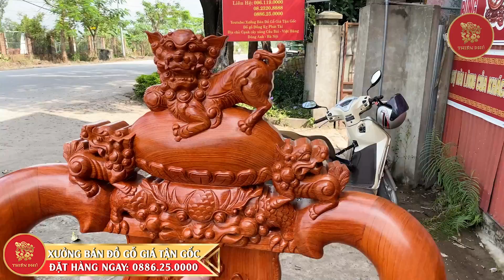TIẾT LỘ SIÊU PHẨM ĐỤC TỨ LINH GIÁ SIÊU SỐC🔻63.800.000VNĐ BỘ BÀN GHẾ NGHÊ BẢO ĐỈNH | Xưởng Gỗ Giá Gốc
🔴ĐẲNG CẤP SIÊU PHẨM ĐỤC TỨ LINH - GIÁ CỰC SỐC CHỈ 63.80
0.000VNĐ
👉CLICK NGAY ĐỂ NHẬN CÁC PHẦN QUÀ TRI ÂN NHÉ CÁC BÁC ƠI

🔺Xưởng Bán Đồ Gỗ Giá Tận Gốc tự hào là đơn vị sản xuất đầu nguồn lớn nhất khu vực. Trong suốt hơn 20 năm đồng hành và phát triển, chúng tôi luôn nỗ lực không ngừng để đưa tới Quý khách hàng những mẫu mã đa dạng, chất lượng và giá cả tốt nhất, đánh bại mọi sự cạnh tranh trong giới Đồ Gỗ.
🔺Chúng tôi hoạt động dựa trên kim chỉ nam “Chất lượng khẳng định trên từng sản phẩm”. Chính vì vậy, mỗi sản phẩm đưa tới tay Quý khách hàng đều là cả sự tâm huyết của những nghệ nhân lành nghề.
🔺Đa dạng hoá tất cả các dòng sản phẩm khiến bất kỳ ai trong giới “SÀNH GỖ” cũng phải “gật gù” như: Hoàng Gia Louis,  Âu Á Hộp, Minh Quốc Voi, Minh Quốc Đào, Minh Quốc Nghê, Tần Thuỷ Hoàng, Rồng Đỉnh, Án Gian, Sập Thờ, Hoành Phi, Đồng Hồ, Kệ Tivi, Bàn Phấn, Lục Bình…. Gỗ gõ đỏ, hương đá Nam Phi, hương đỏ và Mun.
🔺Phát triển với 4 thương hiệu chính “ Xưởng Bán Đồ Gỗ Giá Tận Gốc”; “ Đồ Gỗ Nội Thất Văn Biên”; “Đồ Gỗ Nội Thất Thiên Phú”; “Đồ Gỗ Đồng Kỵ Phát Tài”.
🏬Cơ Sở: Xưởng Bán Đồ Gỗ Giá Tận Gốc
👨‍🔬Chủ cơ sở: Đỗ Văn Biên
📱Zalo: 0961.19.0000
Đ/C: Cơ sở : Cạnh chạm xăng Cầu Bài - Việt Hùng - Đông Anh - Hà Nội .
          🚛Khách hàng mua hàng tại Miền Bắc sẽ được cơ sở giao hàng tận nhà , kiểm tra hàng xong thành toán.
         🚚 Khách hàng tại Miền Nam thì chỉ cần cọc 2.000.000 tiền vận chuyển vào đến tận nhà kiểm tra hàng đúng chất lượng thì nhận hàng và thanh toán.